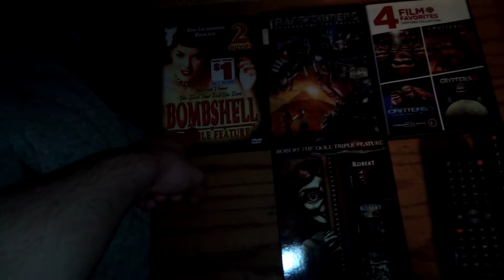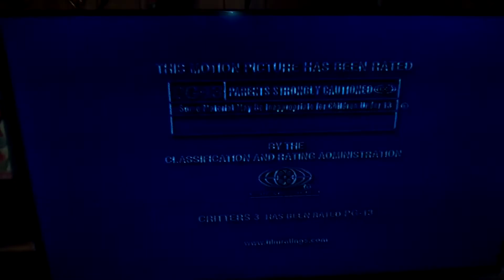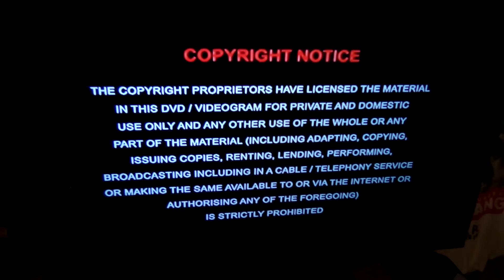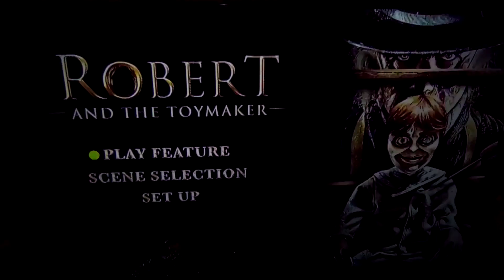Quadruple Feature DVD Opening #60 (11/24/22 The Thanksgiving 2022 Special)